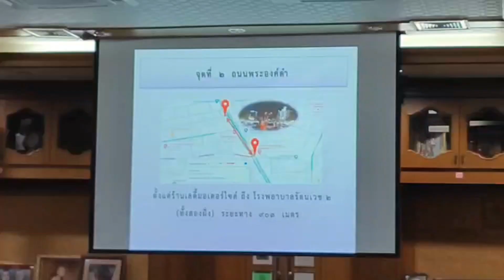นครพิษณุโลก ประชุมคณะกรรมการกำหนดพื้นที่ผ่อนผันการจำหน่ายสินค้าในที่หรือทางสาธารณะ ครั้งที่ 1/2567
เทศบาลนครพิษณุโลกจัดการประชุมคณะกรรมการกำหนดพื้นที่ผ่อนผันการจำหน่ายสินค้า
ในที่หรือทางสาธารณะ ครั้งที่ 1/2567

 วันที่ 21 พฤษภาคม 2567 เวลา 13.30น. ที่ห้องประชุมจุฬามณี 2 สำนักงานเทศบาลนครพิษณุโลก ดร.เปรมฤดี ชามพูนท นายกเทศมนตรีนครพิษณุโลก เป็นประธานเปิดการประชุมคณะกรรมการกำหนดพื้นที่ผ่อนผันการจำหน่ายสินค้าในที่หรือทางสาธารณะ ครั้งที่ 1/2567 โดยมี หัวหน้าส่วนงานการ และคณะกรรมการกำหนดพื้นที่ผ่อนผันการจำหน่ายสินค้าในที่หรือทางสาธารณะ เข้าร่วมประชุมในครั้งนี้

  การประชุมในครั้งนี้เป็นการประชุมคณะกรรมการกำหนดพื้นที่ผ่อนผันการจำหน่ายสินค้าในที่หรือทางสาธารณะในพื้นที่เทศบาลนครพิษณุโลก โดยมีการกำหนดพื้นที่แลละระยะเวลาผ่อนผันอย่างชัดเจน โดยมีระเบียบวาระการประชุม ประกอบด้วย ระเบียบวาระมที่ 1 เรื่องที่ประธานแจ้งให้ที่ประชุมทราบ ระเบียบวาระที่ 2 เรื่องรับรองรายงานการประชุม ระเบียบวาระที่ 3  เรื่องเพื่อทราบ จำนวนจุดผ่อนผันให้จำหน่ายสินค้าในที่หรือทางสาธารณะและจุดห้ามจำหน่าย สินค้าในที่หรือทางสาธารณะ
ระเบียบวาระที่ 4 เรื่องเพื่อพิจารณา การกำหนดจุดผ่อนผันให้จำหน่ายสินค้าในที่หรือทางสาธารณะ และ
การกำหนดจุดห้ามจำหน่ายสินค้าในที่หรือทางสาธารณะ ระเบียบวาระที่ 5 เรื่องอื่นๆ เพื่อนำไปเป็นแนวทางในการพัฒนาและจัดระเบียบในพื้นที่ต่อไป